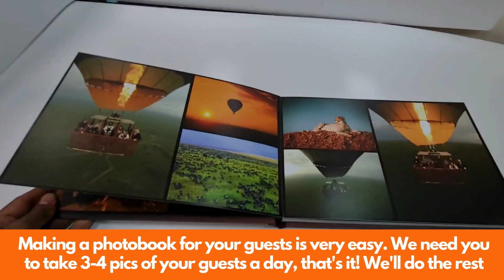Video for Tour Guides - The Safari Photobook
The Kenyan destination experience is a magical one. We are blessed with stunning beauty and even more stunning people. Tour guides are our frontline cultural ambassadors to our guests. Not only do you showcase our country in its best light, you are there with the tourist experiencing the magic with them. This allows you to be storytellers, capturing the magic that tourists' experience while at the same time putting Kenya's best foot forward to attracting even more 'wageni'.
It is only right that you should be storytellers, personalised storytellers capturing a visitors highlights in Kenya. Highlights that you helped create. Highlights that if captured well, they will show their friends and family and bring them to Kenya too, to experience what you helped create!
At PerfectPics, we have the perfect product to help you do this. Not only will your guests appreciate the effort you made, you will also be earning money doing this. All we need is 3-4 images a day of what your tourists have seen, taken with any phone or camera. That's it. The rest we do!